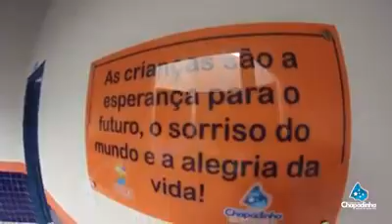POVOADO BATURITÉ EM FESTA